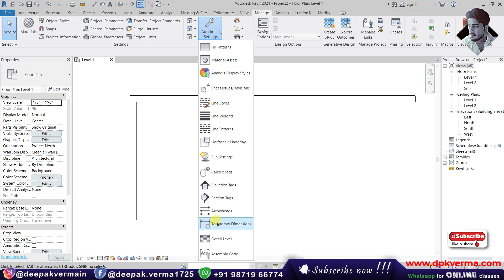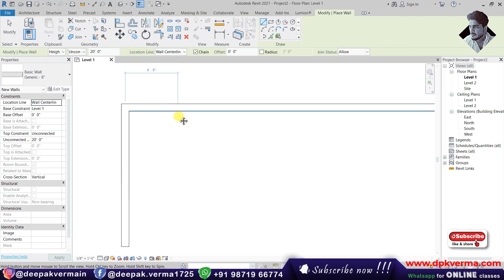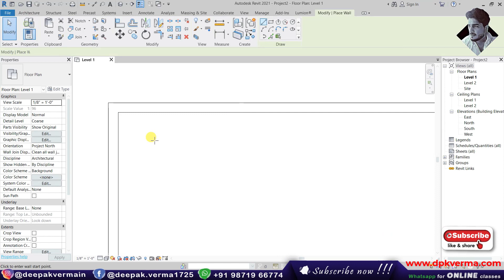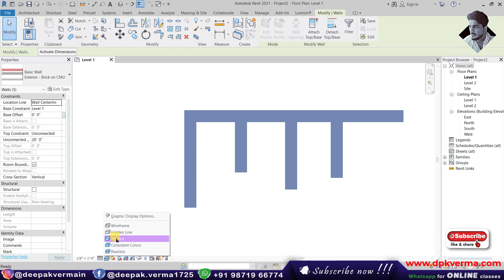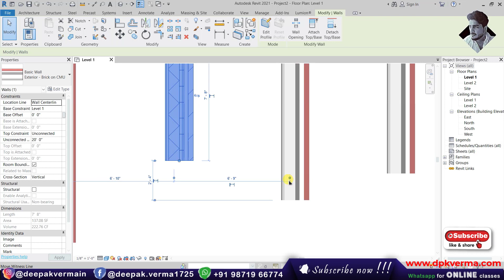#91 | Revit Temporary Dimension Properties [DeepakVerma]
This video explains how temporary dimensions work in Revit and how to customize their settings for precise modeling. You'll learn how to control dimension placement, adjust reference points, and improve workflow efficiency. Perfect for beginners and advanced users looking to optimize their Revit experience.